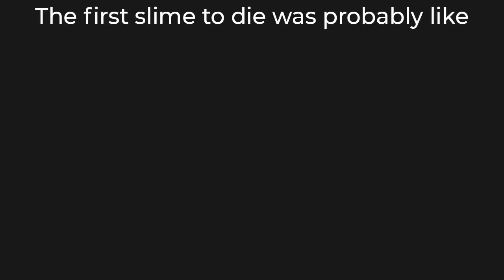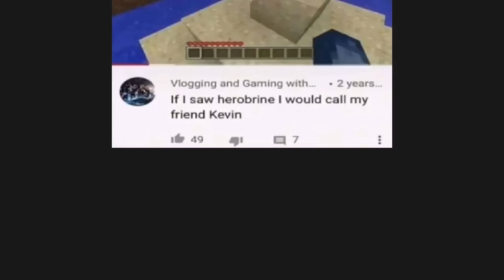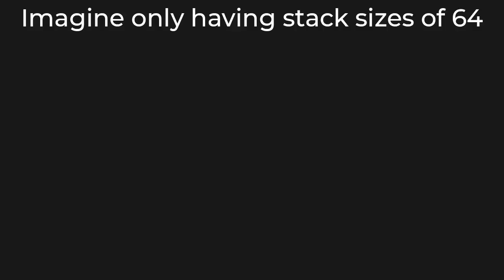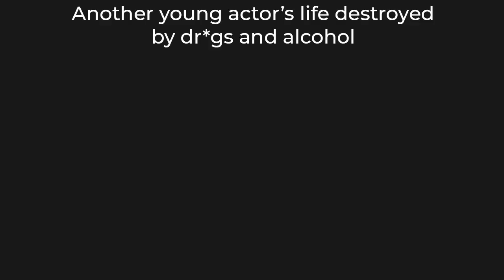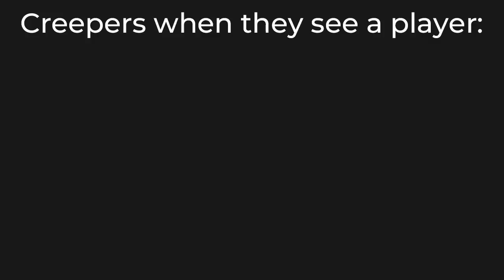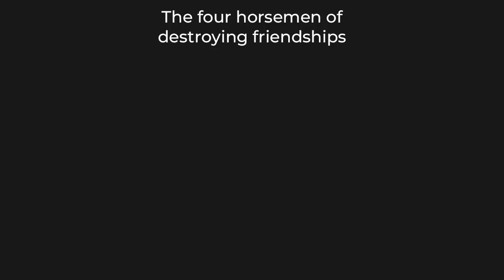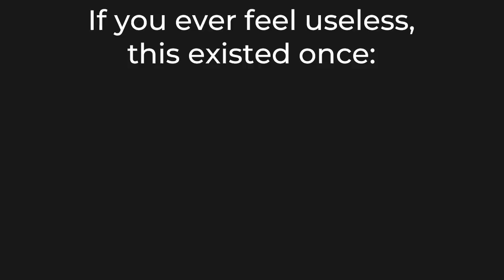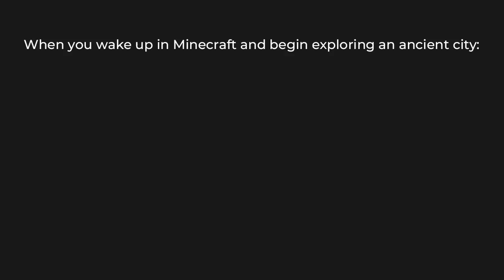BEST MINECRAFT MEMES OF FEBRUARY